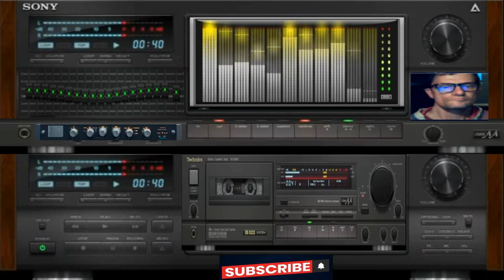Giovanni Thecno Acida ( Vst Dx7 Arturia )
vst usato per composizione  Vst Dx7 Arturia
nome del brano Thecno Acida